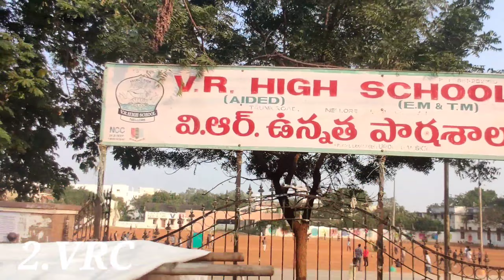NELLORE CITY TOP 10 PLACES | Nellore Top 10 Chillout Places with Family | Mr.J Nellore | Chintu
Here The Top 10 Visiting Places in Nellore City Only
The Best Chillout Places in In Nellore City
Best Places for Boys